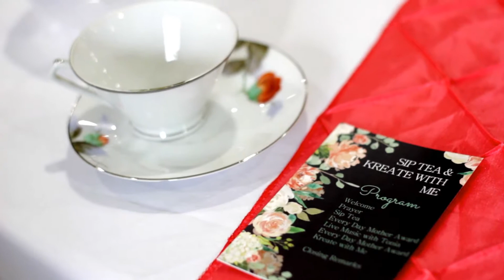Sip Tea and Kreate with Me Ep. 4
Kreative Events
Mothers Day Luncheon
Event Planning
Kreative Annual Mother's Day Event